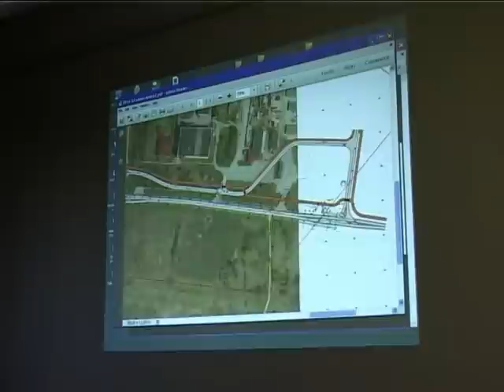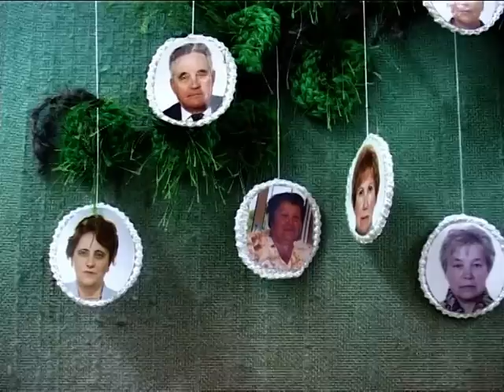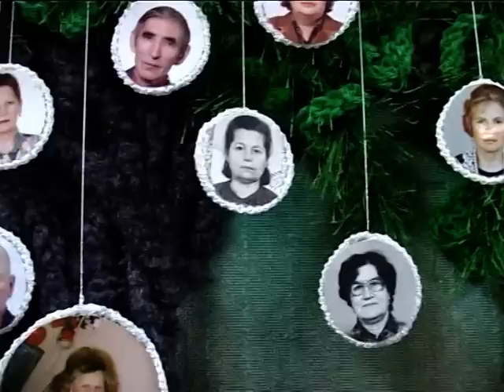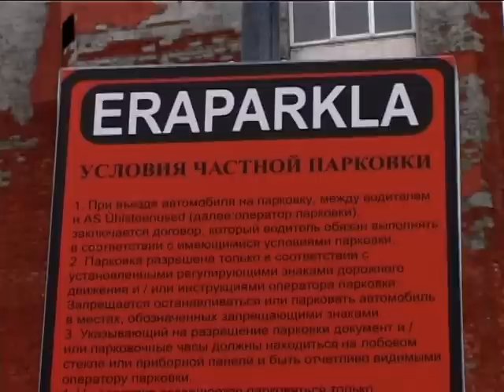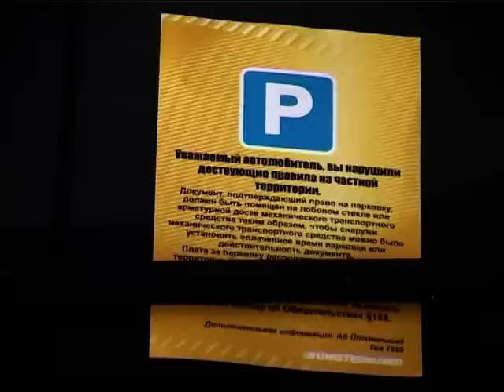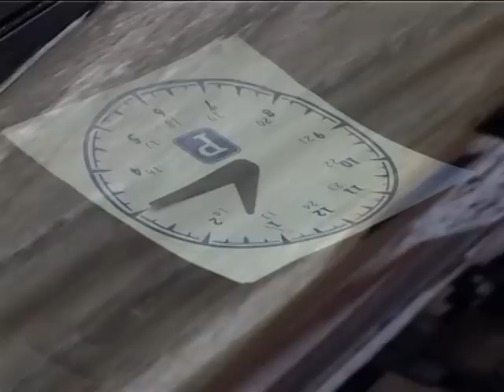TV Sillamae 30.01.2015